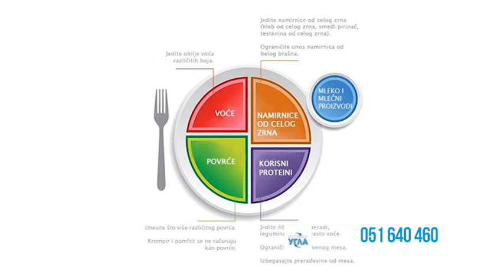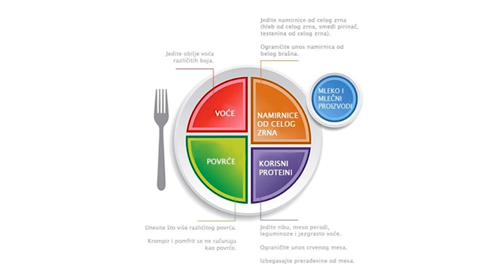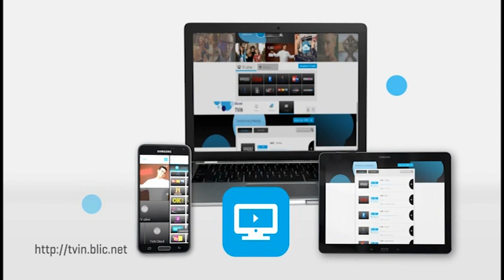"IZ PRAVOG UGLA" TV K3 – tema: "U zdravom tijelu- zdrav duh" – 05.2.2018.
Gosti:
Milica Samardžija, licencirani fitnes trener i savjetnik za ishranu i suplementaciju i
Bojan Milijaš, vlasnik sportskog centra "Mis fitnes" Prnjavor

Voditelj i urednik: Maja Dakić

februar 2018. godine